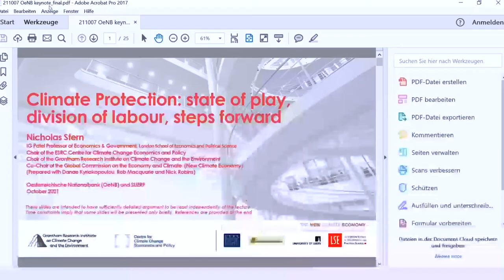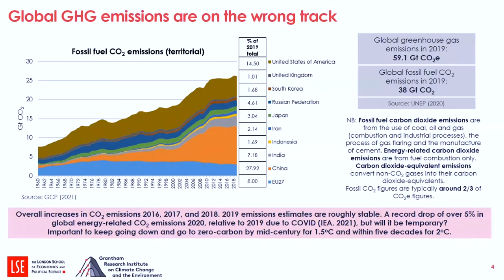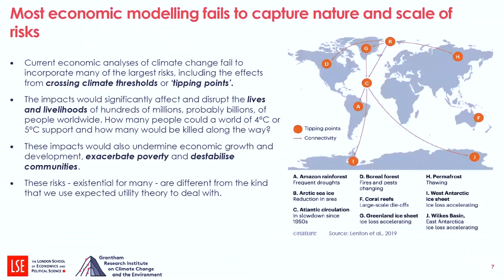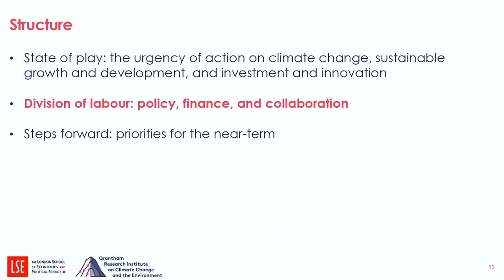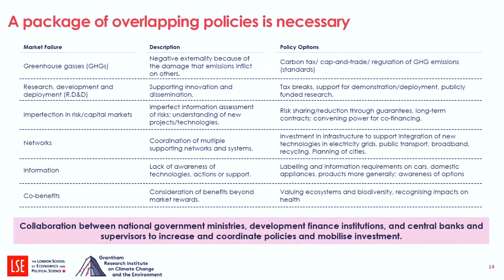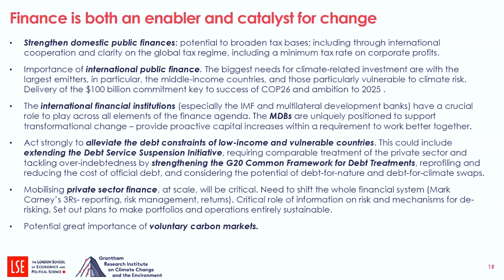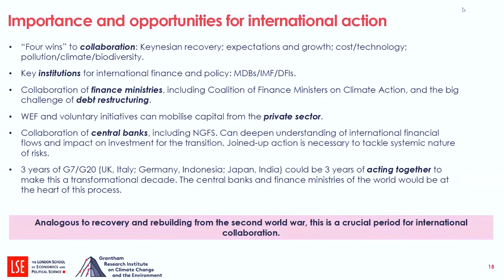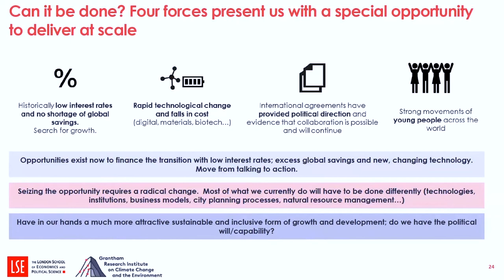Climate protection - Part 2 - Keynote lecture by Lord Nicholas Stern, London School of Economics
Climate protection: state of play, division of labor, steps forward

Event organized by the OeNB in cooperation with SUERF – The European Money and Finance Forum

This high-level event starts with a bird’s-eye view of the current state of play in global and European steps towards climate protection. Next, it raises the question which policy areas, which mix of measures, and thus which actors are best suited to achieve the necessary results to comply globally agreed emission goals. The issues of the policy mix and of policy coordination – globally, in Europe but also between different policy areas - are highlighted. Finally, these considerations aim to identify concrete steps forward.

 Zahlungsverkehr: Die OeNB stellt den effizienten unbaren Zahlungsverkehr sicher. Zusätzlich zu ihren Kernaufgaben nimmt die OeNB eine aktive Rolle als Vorbild und Impulsgeberin bewusst. Deshalb nimmt sie eine aktive Rolle bei der Förderung von Wissenschaft und Forschung ein, engagiert sich für die Stärkung des Wirtschafts- und Finanzwissens der österreichischen Bevölkerung, fördert Kunst und Kultur und bekennt sich zu Nachhaltigkeit und Umweltschutz.